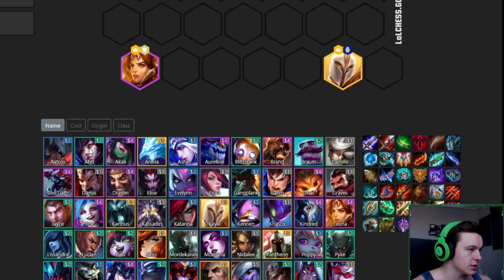JAK GRAĆ VS HEXTECH | Poradnik League of Legends Auto Chess TFT